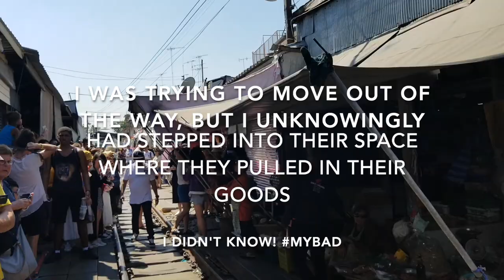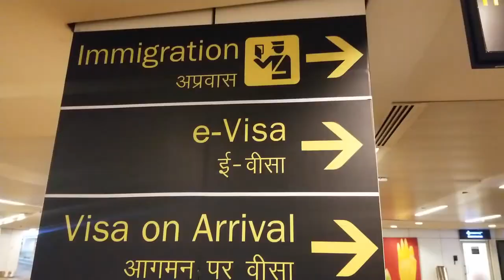Bangkok Train Market & Amphawa Floating Market Bummer with KIDS 2019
Hey! Woohoo!! Finally made it to the Maeklong Railway or Train market just outside of Bangkok, Thailand. Super touristy, but definitely need to do it once. Or twice like our fellow worldschooler fam Ragged Shoes, so you can come with us and hang out. Love you guys! No idea what our failed floating market attempt was, I totally researched and was ready. I know they do more at night and have little boats that take you out to see all the fireflies, but we were flying out that night and couldn't stay that late. Don't write it off, but do some more research. K, INDIA vids next! Who is excited. We really could use some help. Link at bottom is in Euros and I'll post the USD link right here. No pressure whatsoever!

*So, do you think there is a difference between travelers and tourists?

___________BUSINESS INQUIRIES/COLABS____________

__________ABOUT US__________